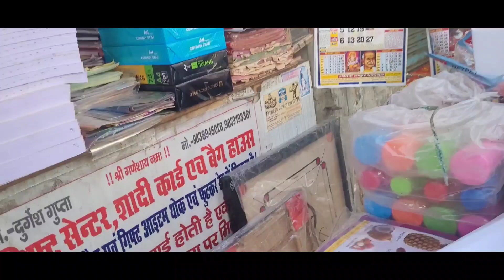hazrat didar ali shah baba keshare mela new video/bansi city new vlog /lifestyle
new vlog up city and mela
keshare mela new video
basi new video